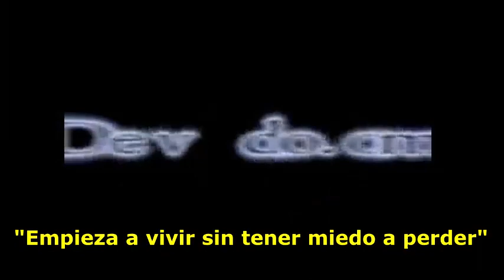LOS DESVELADOS - RAITE A FANTASMA EN SAN LUIS POTOSI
LOS DESVELADOS - RAITE A FANTASMA EN SAN LUIS POTOSI - Al estar manejando a altas horas de la noche vio a una mujer que estaba pidiendo raite (aventon) el dudo en subirla pero unos metros mas adelante se detuvo y se regreso y ya le dijo que la llevaria a donde ella necesitaba ir pero ahi inicio una experiencia que hasta la fecha no lo deja tranquilo.